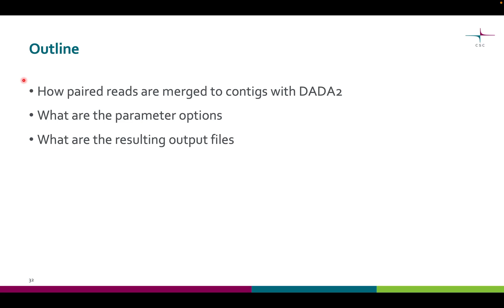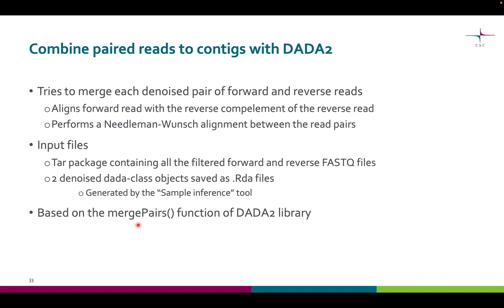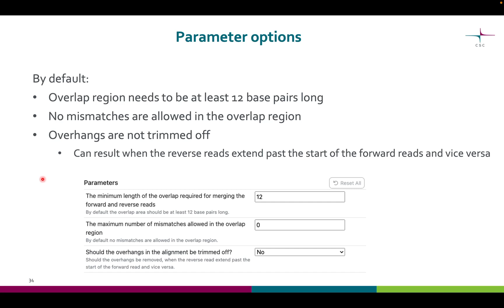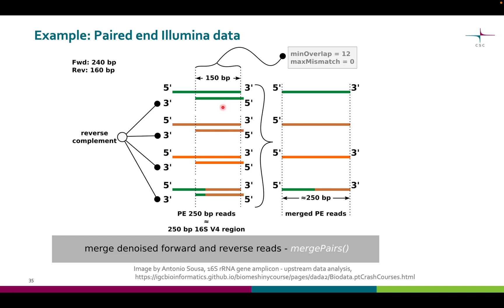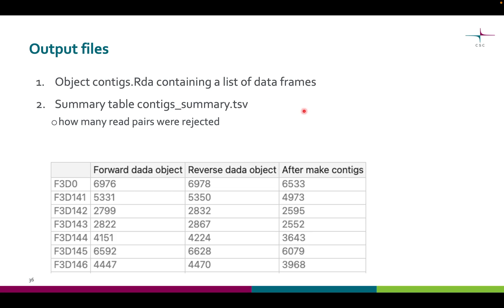5 Combine paired reads to contigs with DADA2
In this video we will go through how to combine paired reads to contigs with DADA2 in Chipster.